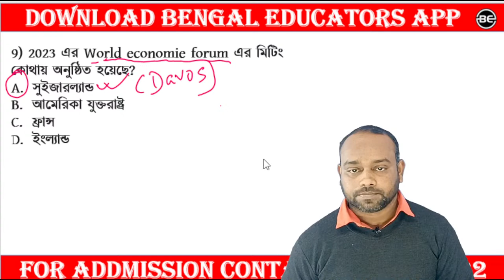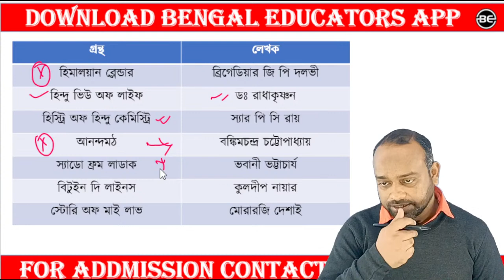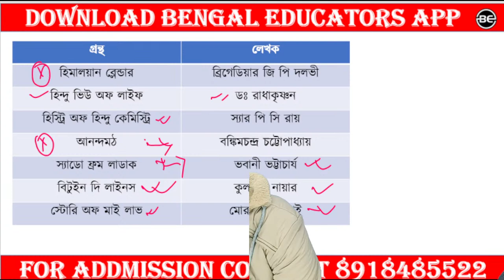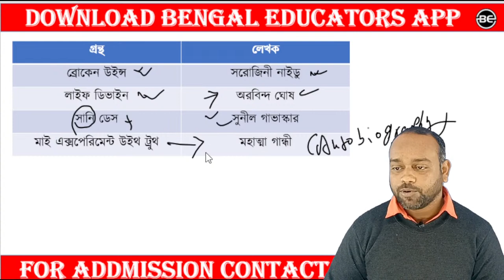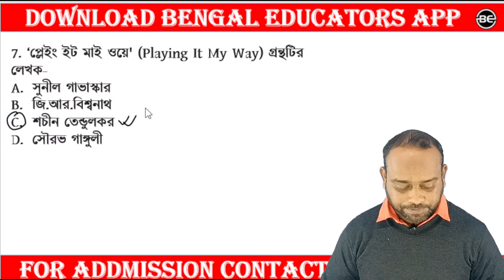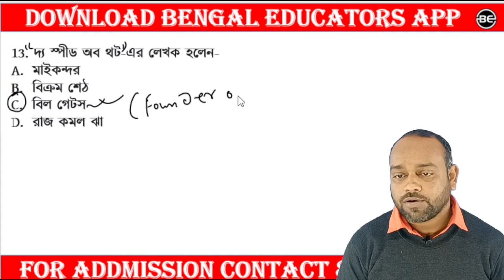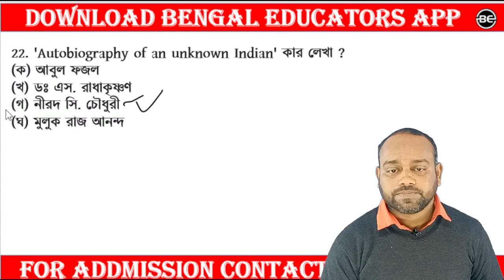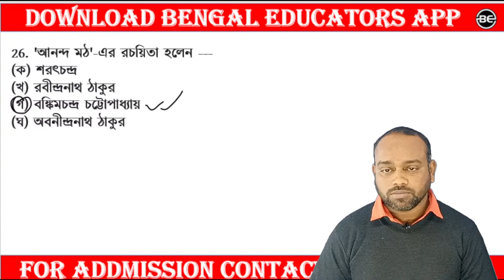গ্রন্থ ও লেখক | Book & Author | Statick GK class | For All Competitive Exam by Farman sir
✒️All subjects are covered.
✒️Scheduled classes are provided by the top faculty of West Bengal.
✒️Notes provided after each class.
✒️Syllabus covered within time.
✒️Free of cost on YouTube

Hey Everyone!

Welcome to Bengal Educators . Our dream to impact a large number of people in a positive way!

      -      Free Lectures/Notes
      -      Motivational videos
      -      Board exam strategies
      -      Life experiences
      -      Competitive exam like  TET/SSC/WBJEE/JEE/NEET/NMMSE/NTSE strategies

slst notification update news today 2022,wb teacher recruitment news today,
west bengal school service commission news today,
slstnews
slstptsyllabus
slstsyllabus2022
slstsyllabus2023
slstnewsupdate
slstptpreparation
slstnewnotification2022
slstnewsupdatetoday
Wbp Constable & Lady Constable New Vacancy 2023
Wbp Constable Lady Constable New Recruitment 2023
Wbp New Vacancy 2023
Wbp Constable results Date 2023
 2022, Wbp Constable New Vacancy 2023
Wbp Constable New Recruitment 2023
Kolkata Police Constable New Vacancy 2023
KP Constable New Recruitment 2023